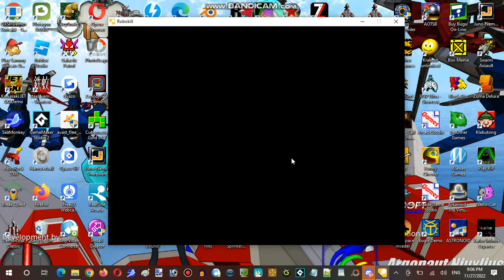Ice Cream Sundays Hour Streaming at Hunter's Server Establishment 11 Part 03